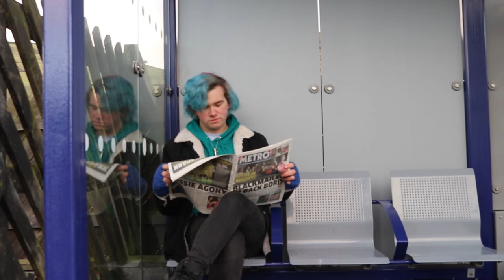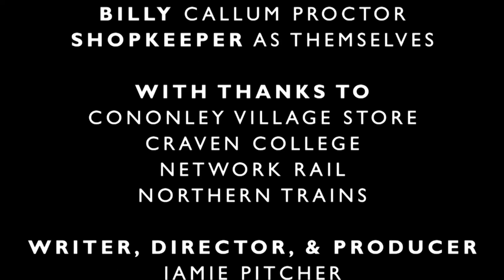The Magic of Commuting (2022) | Short Film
Pitcher Studios presents a Pitcher Films production in association with Craven College.

  The Magic of Commuting, a single-cam short film about a passenger, Sunny (A gender diverse person, who also has difficulty communicating), commutes regularly to and from college, usually on their own. One day, two others come along, Billy (Who is mean to Sunny for reading a newspaper) and Emmy (A quiet, but kind person). Eventually, the three split - Emmy and Sunny, and Billy.
  From no-one to the one – perhaps? You decide.

CAST
Sonny - Josh Hodgson
Emmy - Layla Majid
Billy - Callum Proctor
Shopkeeper - themselves

CREW (Revised)
Writer - Daisy Pitcher
Camera & Sound - Luke Knight & Daisy Pitcher
Editor - Daisy Pitcher
Director & Producer - Daisy Pitcher
Additional Crew - The Pitcher & Davey Families
Technical Assistance - Kyle Bark
Executive Producer - Mark Fowler

Sorry for any inconvenience caused.